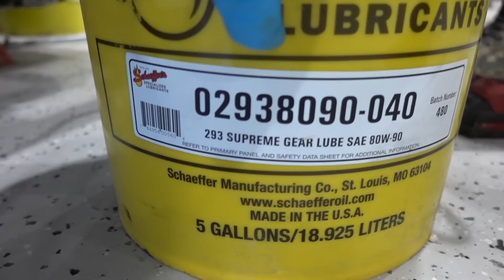Little Scout, Big Upgrades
Thanks so much for all the support guys!!! Grab a shirt/hoodie/patch